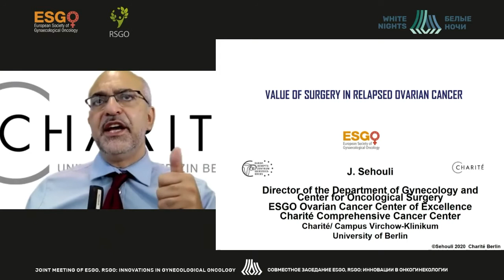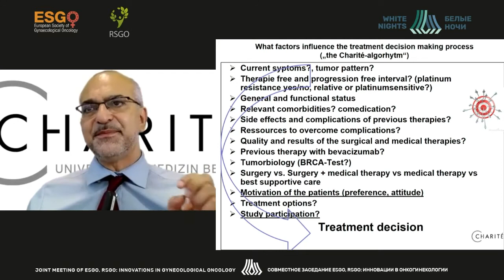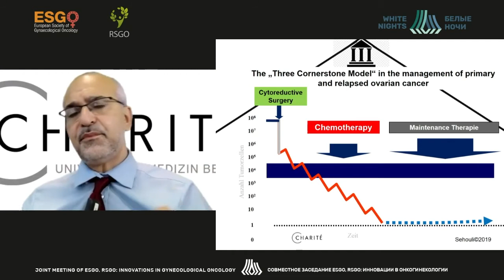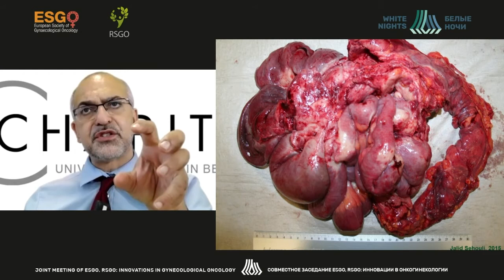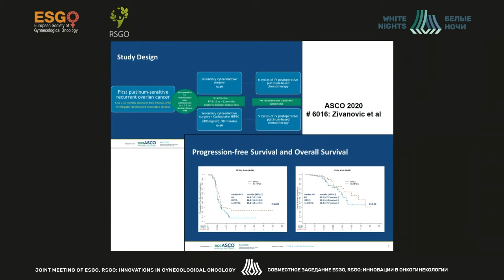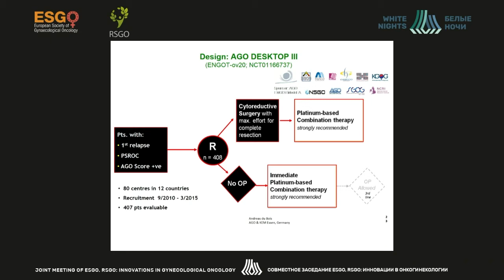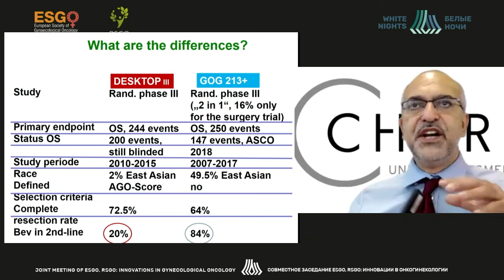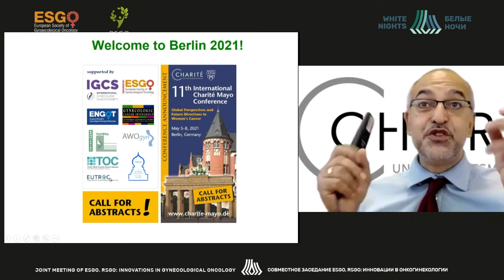Хирургия рецидивов рака яичника (Jalid Sehouli)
Jalid Sehouli - Charite- Universitätsmedizin Berlin, Берлин, Германия